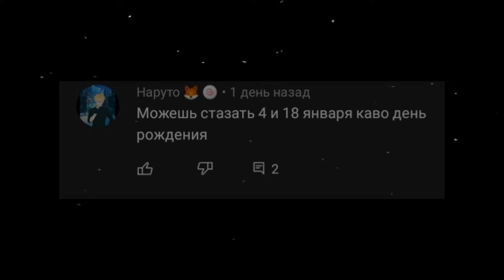18 января день рождения Прусии из аниме "Хеталия"